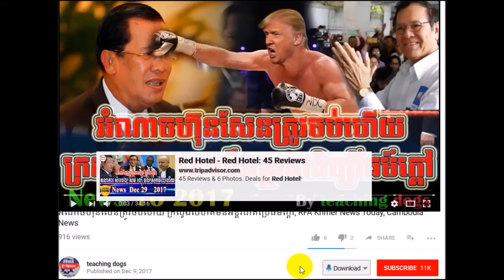Cambodia News 2018 | RFI Khmer Radio 2018 | Cambodia Hot News | Evening, On Wed 07 2018